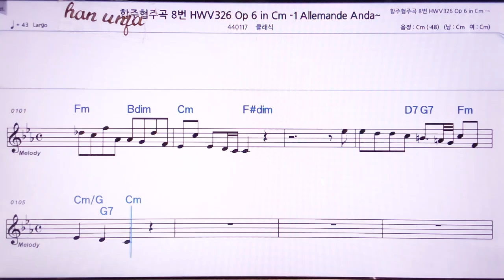💖 헨델 협주 합주곡8-1악장/클래식👍MR,노래방, 악보, 코드,Karaoke With Sheet Music